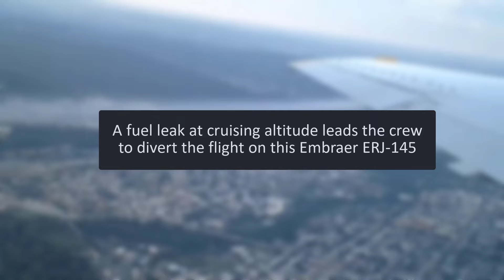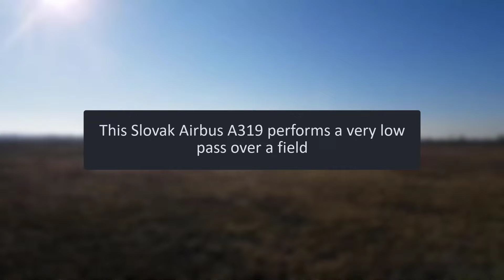Airbus A330 Engine EXPLODES During Takeoff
Enjoy this action-packed edition of Epic Aviation!

Cheers!